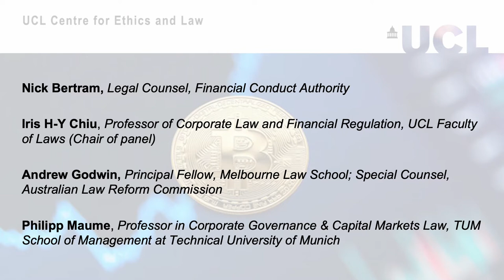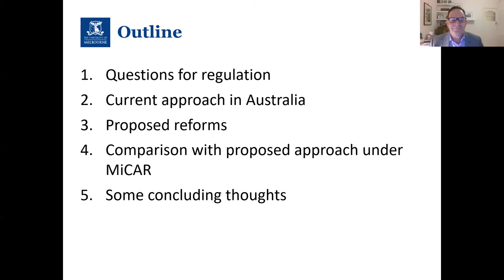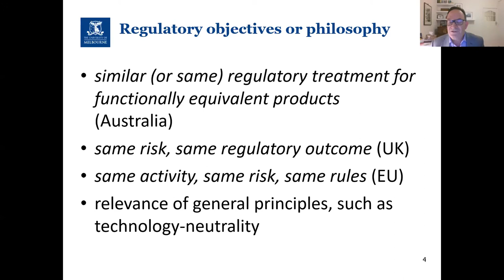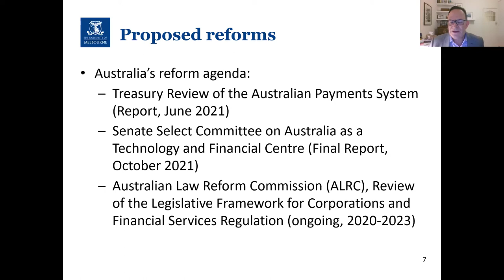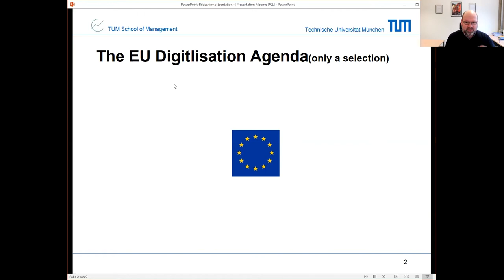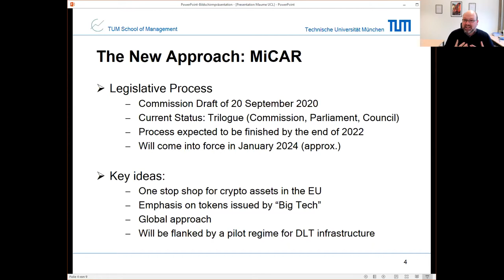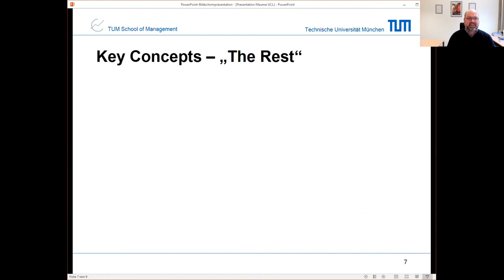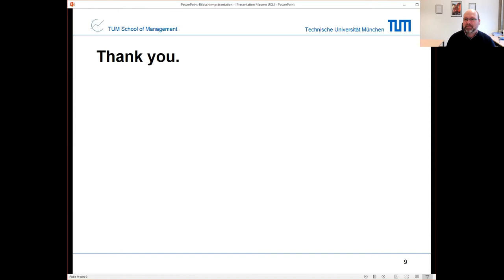Regulating Digital and Crypto-finance: A Conversation Across Borders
-UCL Centre for Ethics and Law virtual event which took place on Tuesday 22 March 2022.

About the talk:
This panel brings together a number of experts to discuss the different reform agendas that may be pursued in different jurisdictions relating to crypto-finance and digital finance innovations more broadly. The Australian reform agenda appears to be holistic in nature, covering the business aspects of blockchain-based commerce as well as crypto-assets and finance, while promoting a modernised framework for digital financial innovations more broadly. The European proposal, in the form of the Markets in Crypto-assets Regulation (MiCAR) seems more limited although it is targeted at the potential systemic qualities of global stablecoins. Our speakers will discuss critically these reform agendas with a comparative bent, and offer insights into how regulatory policy in this area should be designed.

The speakers:
- Nick Bertram (Legal Counsel, Financial Conduct Authority)
- Iris H-Y Chiu (Professor of Corporate Law and Financial Regulation, UCL Faculty of Laws (Chair of panel))
- Andrew Godwin (Principal Fellow, Melbourne Law School; Special Counsel, Australian Law Reform Commission)
- Philipp Maume (Professor in Corporate Governance & Capital Markets Law, TUM School of Management at Technical University of Munich)